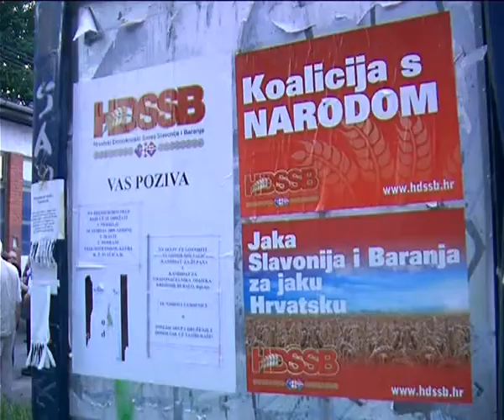Bubalo u obilasku Novog grada